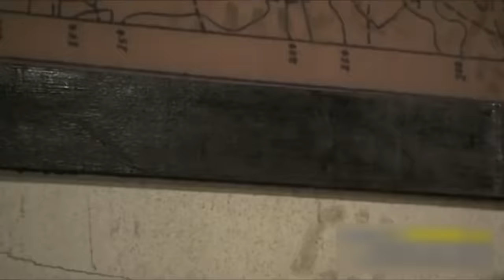80-year-old Kung Fu grandma beats Japanese samurai with Emei Kung Fu!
jc